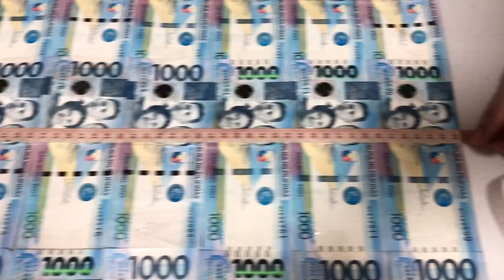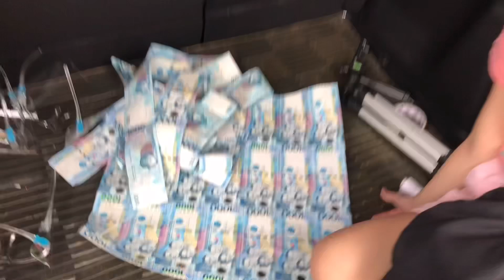VIRAL🇵🇭|HOW TO MAKE KITE /USING MONEY/PERA GINAWANG SARANGGOLA |LAYANGAN/DIEU/Pipa/KITE TUTORIAL